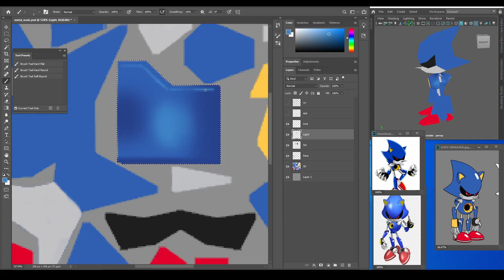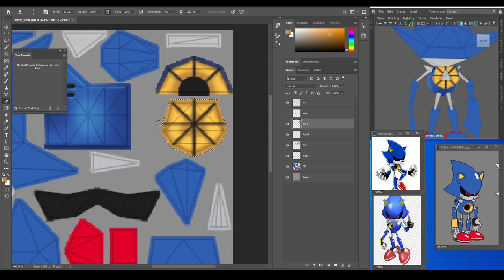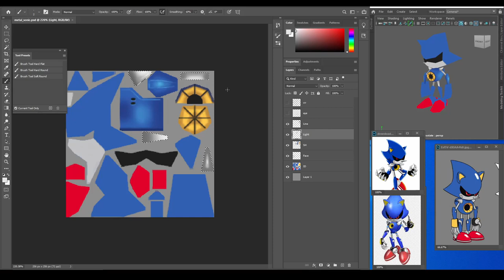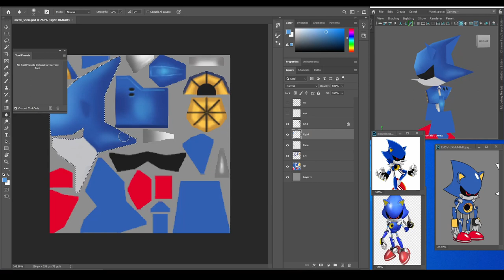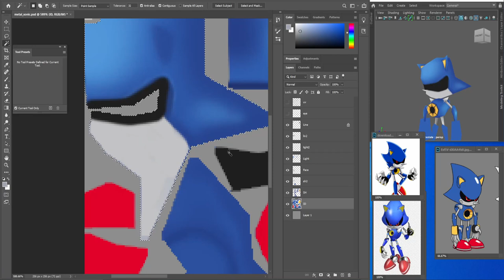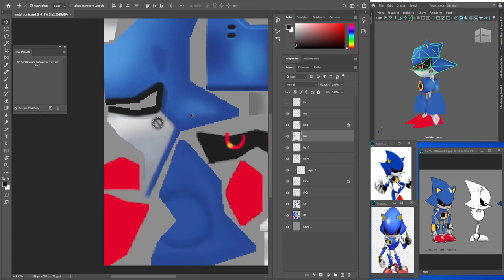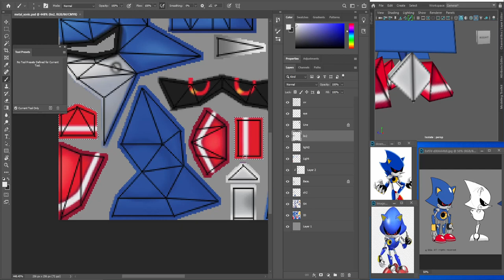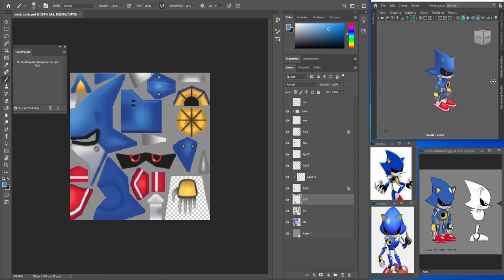Texturing Metal Sonic Lowpoly 256 Tris (Timelapse ) Part 2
Timelapse  Texturing  with 256 Tris limit.
Character Metal Sonic .